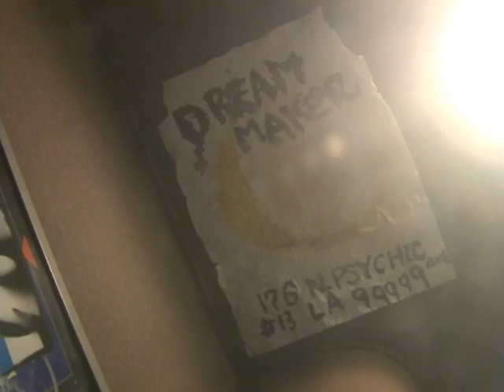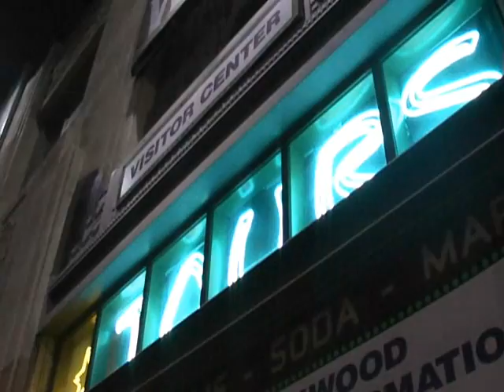DREAM MAKER - directed by Satoko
This is Satoko's film for LACC Cinema2 Project3.
The dream maker is going to make someone's dream happy tonight.

*This movie contains Chinese sounds with English sub.*